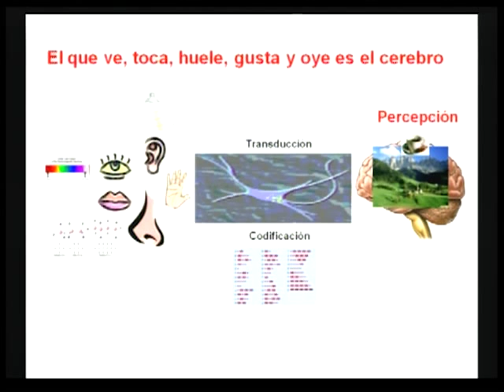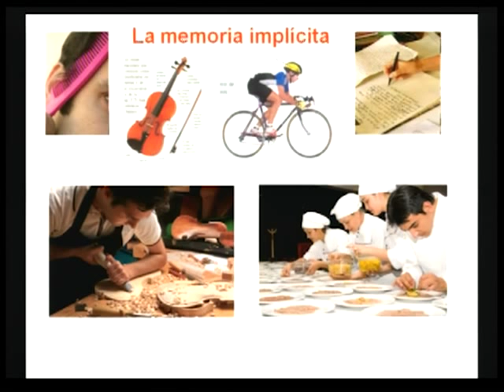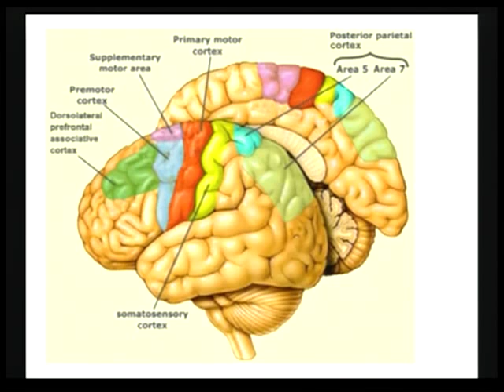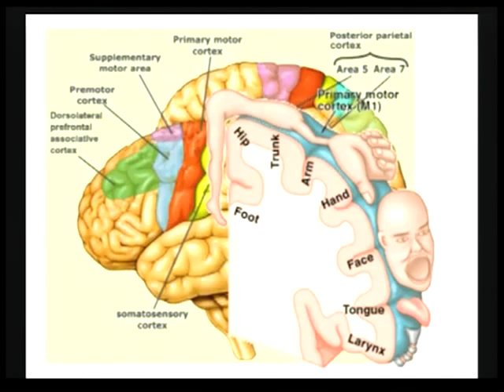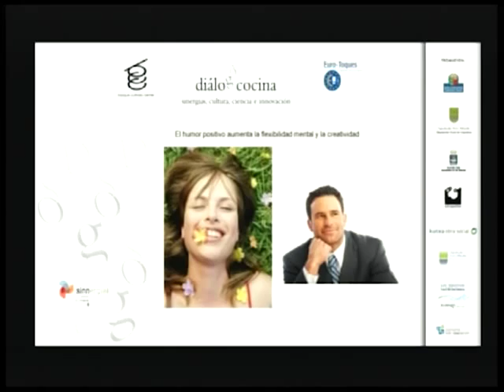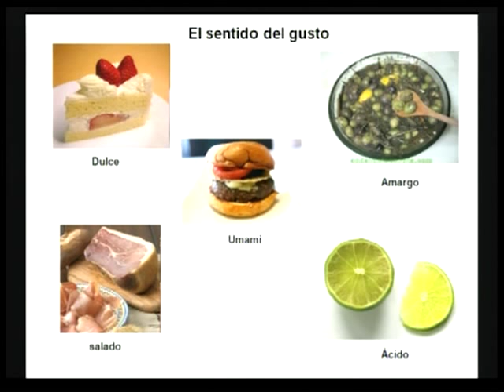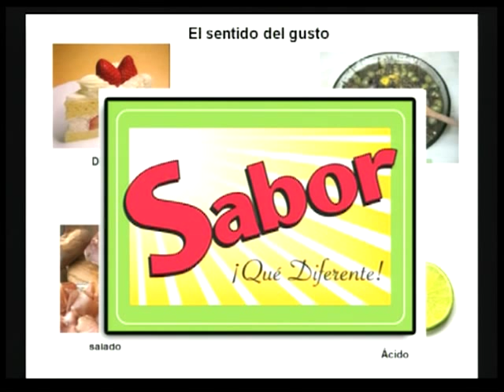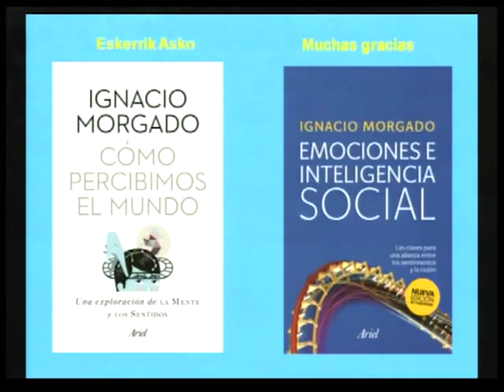Ignacio Morgado en Diálogos de Cocina 2013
Resumen de la ponencia de Ignacio Morgado en Diálogos de Cocina 2013: Memoria implícita emoción y creatividad en el trabajo artesano